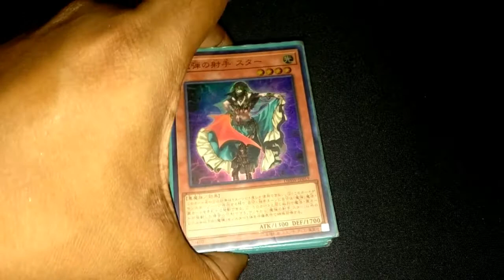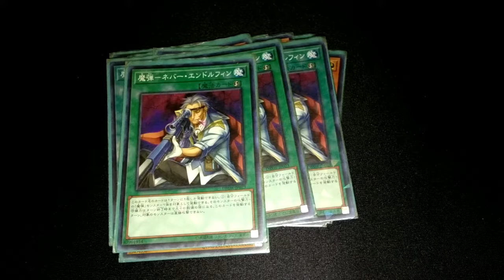YUGIOH Magical Musket Deck August 2018 OCG Format